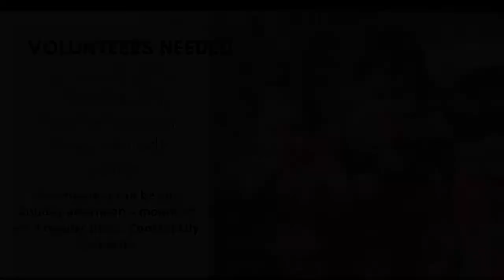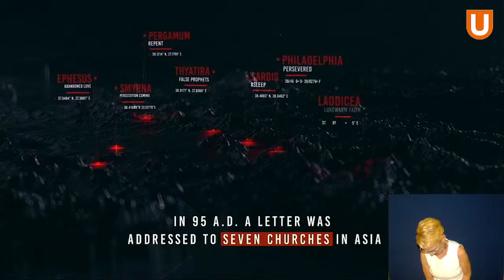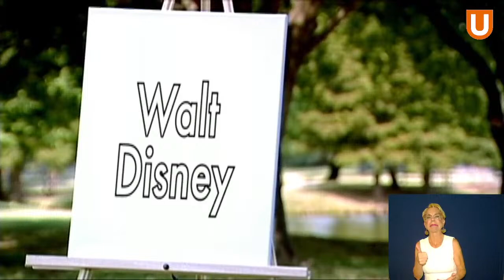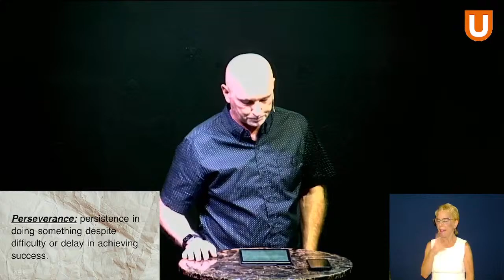06/26/2022 Sunday Service, with ASL Interpreting.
Current Series - Dear Church